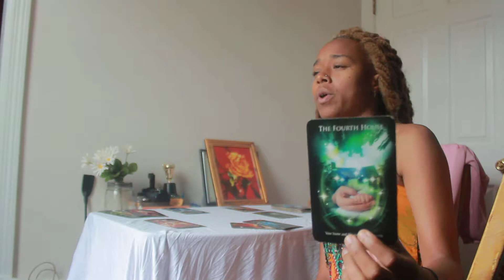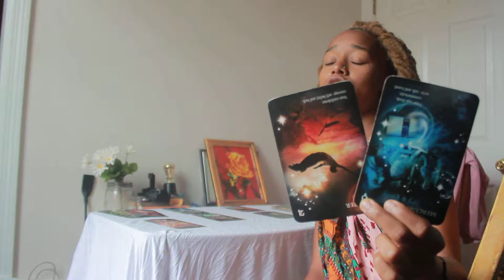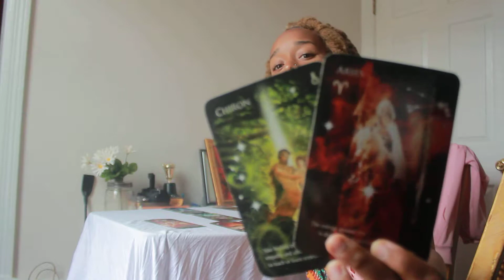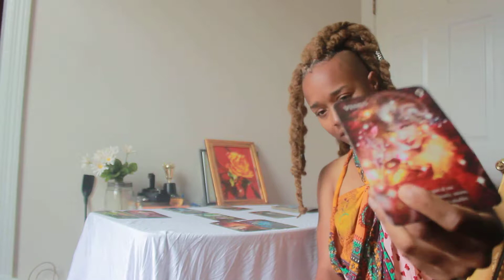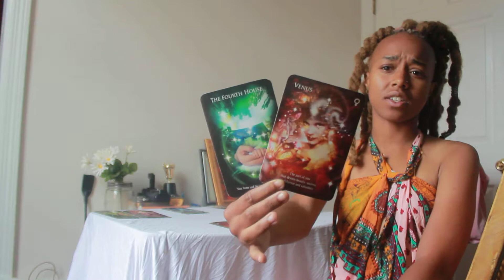Cancer Season Eclipse Update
CancerSeason we on a BOAT. LMAO. The push back. The opposition. Going against the grain. Headed into the unknown. This season ain't for the weak. Our foundations being shak'n up and only for the best. Nothing but the best of the best. Get your rest. Replenish your spirit, drink water and plant your feet into the ground. We on a bumpy bumpy adventurous ride